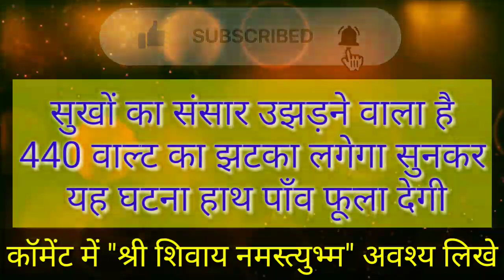कन्या राशि वालो 25 जुलाई 2022 से सुखो का संसार उझड़ने वाला है, यह घटना हाथ पाव फूला देगी | Kanya